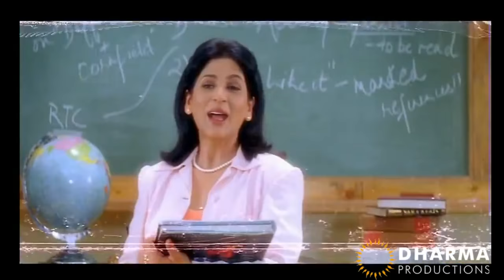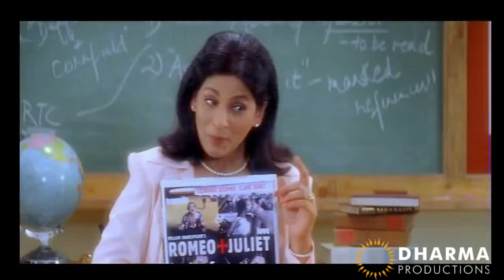Kuch Kuch Hota Hai Movie Best Dialogue By SRK